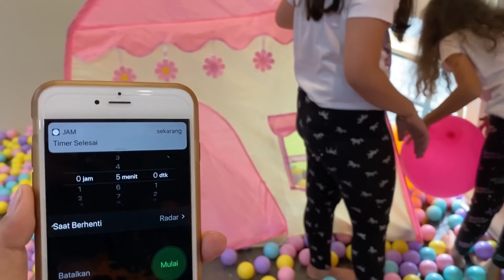Aina dan Yaya Dapat Telur Emas Isinya Banyak Hadiah 😍😍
Follow juga instagram kami yaa💃🏃‍♀️👑🌻